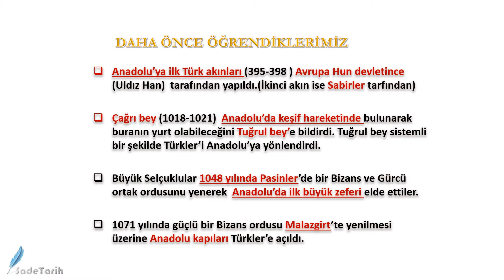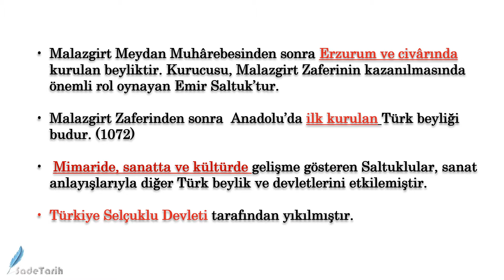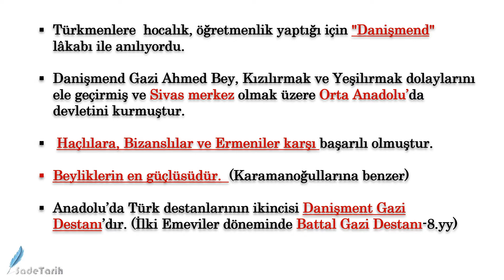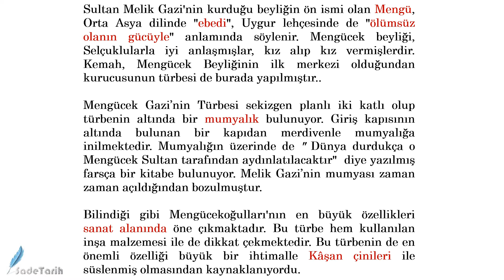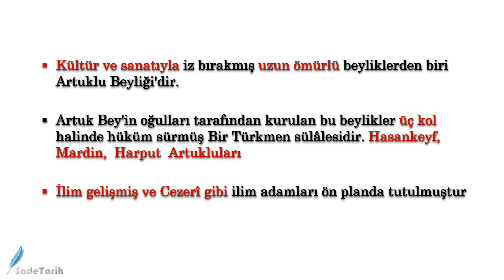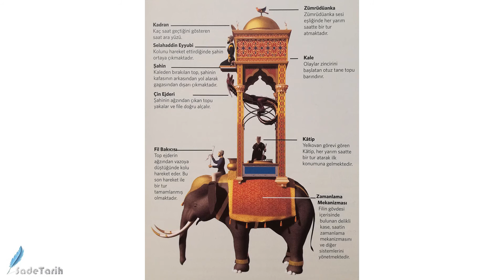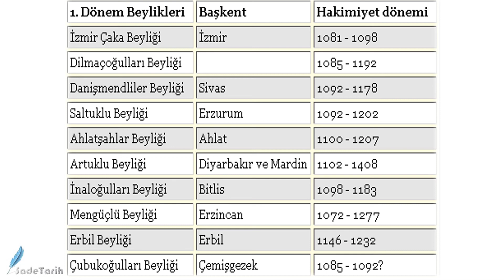Anadolu'da kurulan ilk Türk Devlet ve Beylikleri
2021 yılı 10.Sınıf lise ders kitabı esas alınarak hazırlanmıştır. 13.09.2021 tarihinde güncellenmiştir.